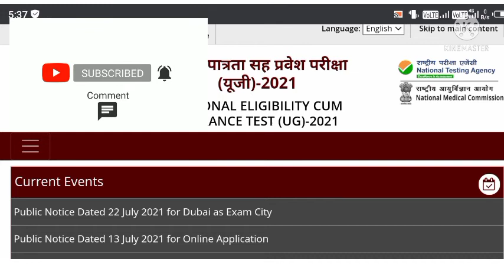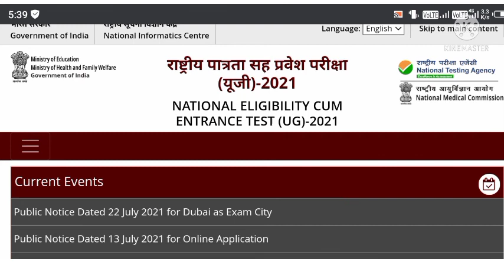neet exam news 2021 | neet result date 2021 | neet latest news today | neet decision news